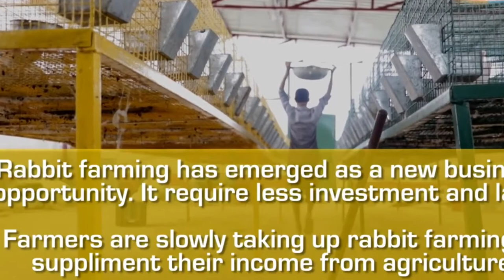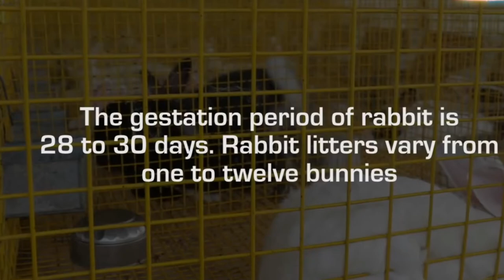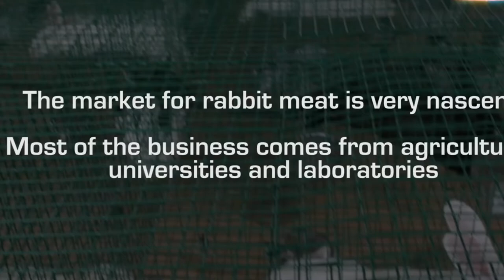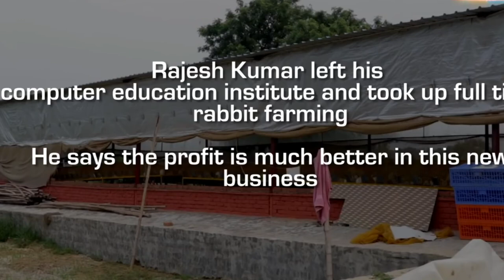Rabbit Farming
Rabbit farming has emerged as a new business opportunity. It requires less investment and land. Farmers are slowly taking up rabbit farming to supplement their income from agriculture.